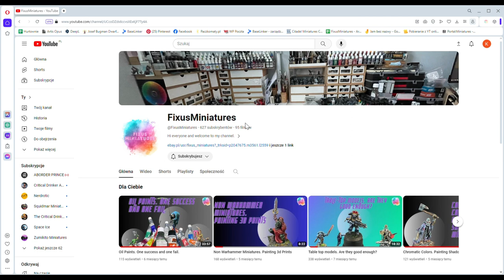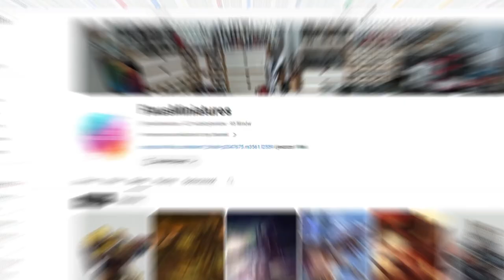Painting an Imperial Navy Kill Team Admiral - the whole process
TimeStamps:
00:00 - Intro
00:07 - The Model
00:43 - Subscribe
01:45 - Priming the Base
02:37 - Pinning The Model
04:55 - Black Undercoat
06:18 - Choosing The Colors
06:29 - Violet Coat
14:01 - Stell NMM
25:07 - Leather
28:01 - Red Triangle
32:29 - Gold NMM
35:34 - Dark Blond Hair
37:49 - Skin
41:16 - The Base
44:59 - The Finished Model
45:34 - Outro

Paints used:
1. Primimng the Base  - StynylRez Black Surface Primer
2. Black Undercoat - Vallejo Black
3. Violet Coat - Vallejo Violet, Vallejo Ivory
4. Stell NMM - Citadel Incubi Darkness, Vallejo Ivory
5. Leather - Citdael Rhinox Hide, Citadel Mournfang Brown, Citadel Skrag Brown, Citadel Stell Legion Drab, Citadel Reikland Fleshshade, VallejoXpress Color Plasma Red
6. Red Triangle - Citadel Word Beareres Red, Citadel Mephiston Red, Citadel Wild Rider Red, Vallejo Gold Yellow
7. Gold NMM - Citadel Mournfang Brown, Vallejo Ochre Brown, Vallejo Yellow Ochre, Vallejo Silver Grey
8. Dark Blond Hair - Citadel Mournfang Brown, Vallejo Ice Yellow
9. Skin - Citadel Bugmans Glow, Citadel Cadian Fleshtone, Citadel Kislev Flesh, Citadel Flayed One Flesh
10. The Base - Vallejo Pale Grey Blue, Citadel Drakenhof Nightshade

Cheers guys!!!